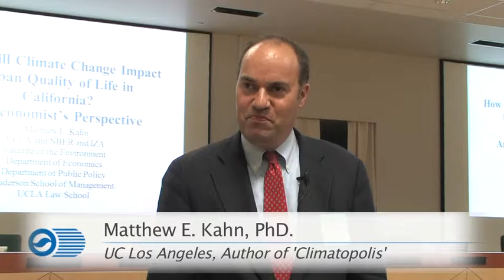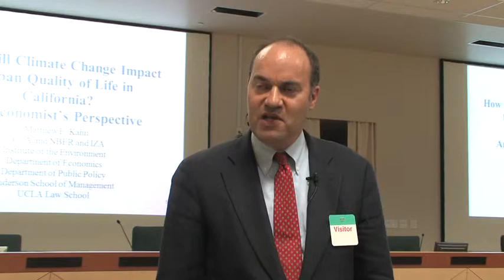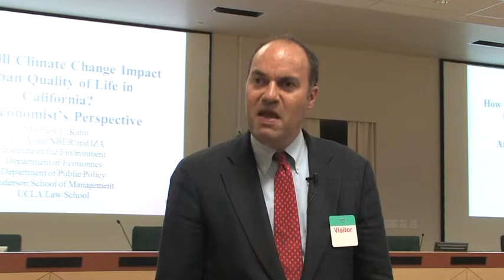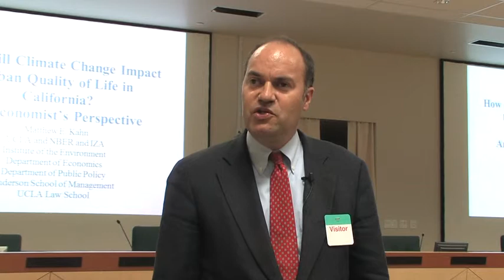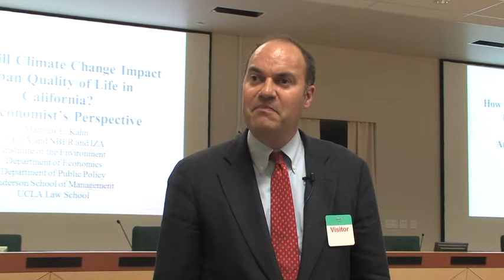ARB Chair's Lecture Series: Climate Change and its Impact on California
Matthew E. Kahn, Ph.D., professor at the UCLA Institute of the Environment, the Department of Economics and author of 'Climatopolis' presented at the CalEPA Headquarters.  His presentation covered the projected economic changes and California's adaption to a changing climate and the "guinea pig" effect it will produce on the rest of the world.